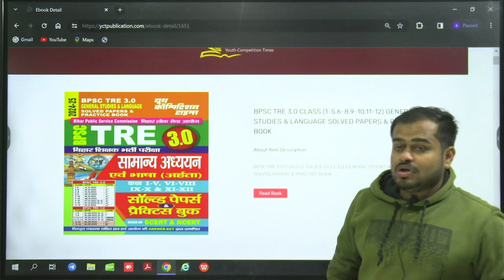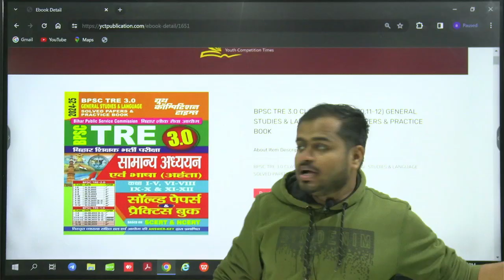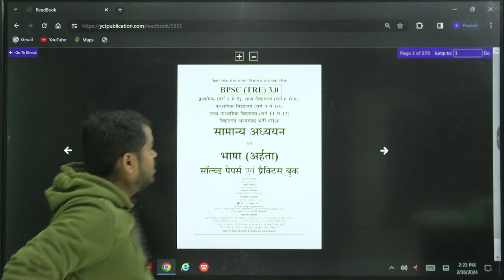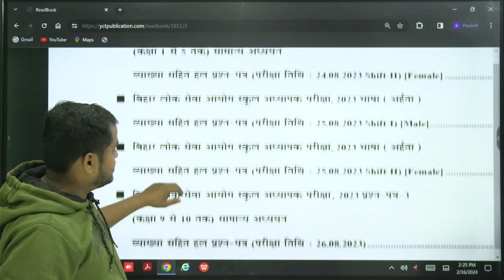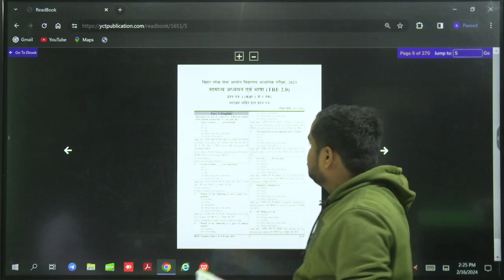BPSC TRE 3.0 CLASS (1-5,6-8,9-10,11-12) GENERAL STUDIES & LANGUAGE SOLVED PAPERS & PRACTICE BOOK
You can buy books
FLIPKART-
AMAZON-
YCT FAST BOOK-
YCT PRIME APP-

SSC BOOKS-
RRB BOOKS-

CIVIL ENGINEERING
ELECTRICAL ENGINEERING-
MECHANICAL ENGINEERING-
ELECTRONICS-
AGRICULTURE BOOKS-

TECAHING BOOKS-
UPTET-